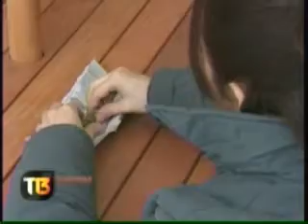PROPUESTA DE LA OEA DESPENALIZACION DE LA MARIHUANA TELETRECE C13 01 07 2013)